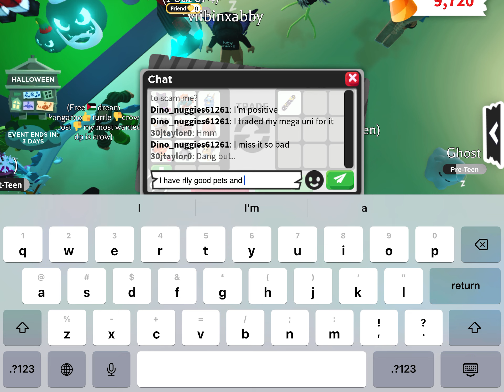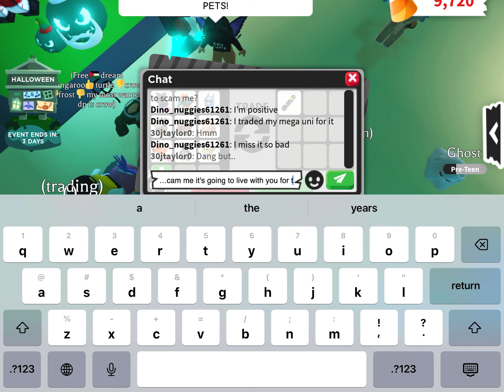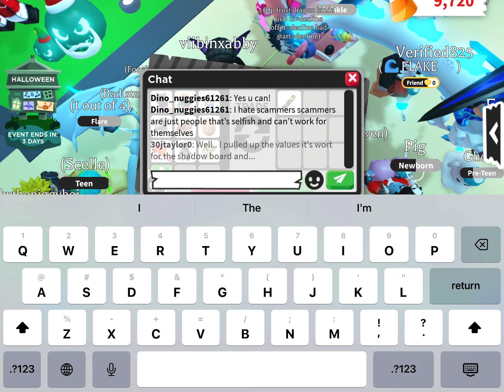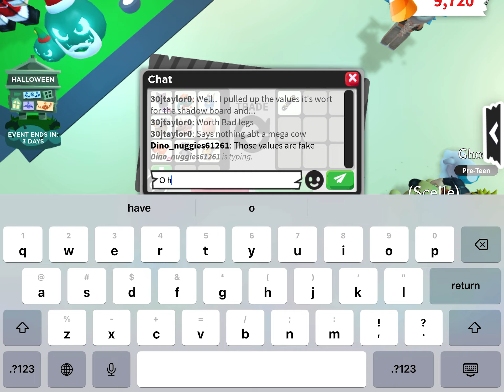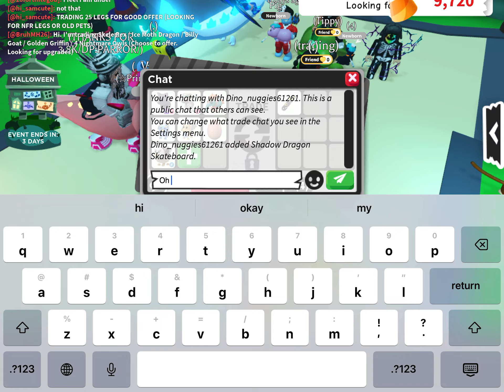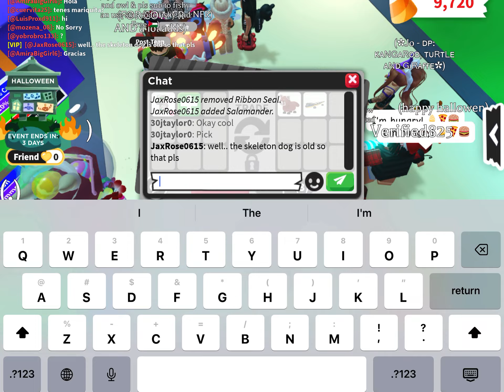This girl tried to SCAM ME for all my Pets